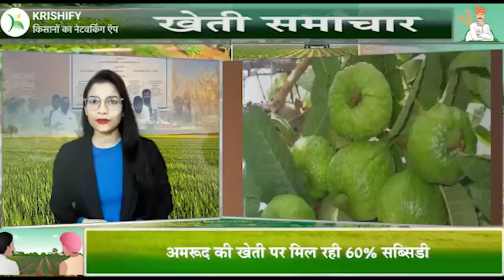आज के प्रमुख खेती समाचार । Today's Top Agriculture News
प्रमुख खेती समाचार
राजस्थान में जल्द ही न्यूनतम समर्थन मूल्य पर फसलों की खरीद शुरू होने जा रही है। प्रदेश में एक नवंबर से मूंग, उड़द और सोयाबीन की खरीद की जाएगी, जबकि 1 नवंबर से मूंगफली को एमएसपी पर खरीदा जाएगा। अपनी उपज को एमएसपी पर बेचने के लिए किसानों को पंजीयन कराना होगा। किसान कृषि विभाग की वेबसाइट, ई-मित्र या खरीद केंद्रों पर जाकर अपना पंजीयन करा सकते हैं।

बिहार सरकार प्रदेश में अमरूद का उत्पादन बढ़ाने के लिए अमरूद की खेती करने वाले किसान को 60% अनुदान दे रही है। सरकार ने अमरूद की खेती के लिए प्रति हेक्टेयर 1 लाख रुपए की लागत तय की है, जिसपर किसानों को 60 हजार तक अनुदान दिया जा रहा है। इच्छुक किसान बागवानी निदेशालय के पोर्टल horticulture.bihar.gov.in जाकर आवेदन कर सकते हैं।

पहले सूखा, फिर बाढ़ और उसके बाद बेमौसम बारिश ने जमकर उत्तर भारत में कहर बरपाया है, जिससे किसानों की अत्यधिक फसलें खराब हो गईं। जिसे देखते हुए उत्तर प्रदेश सरकार ने प्रदेश के किसानों को फसल नुकसान पर मुआवज़ा देने का ऐलान किया है। आदेश के अनुसान प्रदेश सरकार किसानों को 30 दिन के भीतर फसल नुकसान पर मुआवज़ा देगी, वहीं क्षेत्रीय स्तर पर नुकसान की भरपाई 15 दिनों के भीतर की जाएगी। बता दें, इसके लिए किसानों को प्रधानमंत्री फसल बीमा योजना के तहत बीमा कराना होगा और नुकसान के 72 घंटे के अंदर बीमा कंपनी को इसकी सूचना देनी होगी।

महाराष्ट्र सरकार ने  प्रदेश के मुख्यमंत्री एकनाथ शिंदे की अध्यक्षता में हुई मंत्रिमंडल की बैठक में किसानों के हित में एक बड़ा निर्णय लिया है। मंत्रिमंडल ने भूमि विकास बैंक से किसानों द्वारा लिए 964.15 करोड़ रुपये के फसल कर्ज को माफ करने के प्रस्ताव को अनुमोदित कर दिया है। इसके साथ ही किसानों की आय को बढ़ाने के लिए सरकार महाराष्ट्र एग्रीबिजनेस नेटवर्क (मेग्नेट) को कोष के लिए निधि भी प्रदान करेगी। साथ ही मंत्रीमंडल ने मराठवाड़ा, विदर्भ और उत्तर महाराष्ट्र में अल्पसंख्यक महिलाओं के 2800 स्वंय सहायता समूह गठित करने को भी मंजूरी दी।